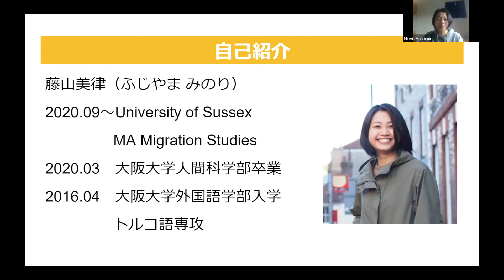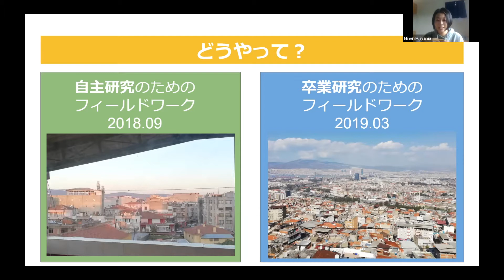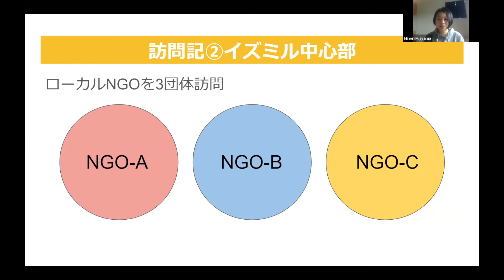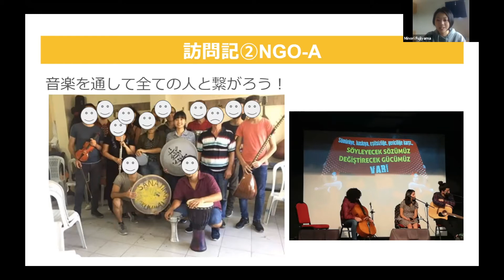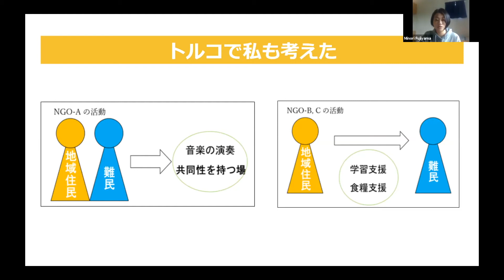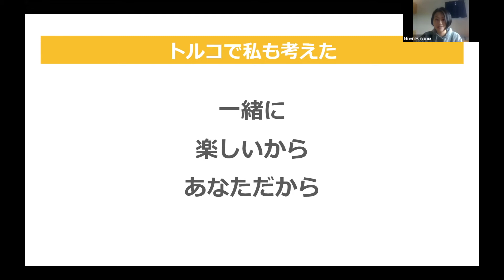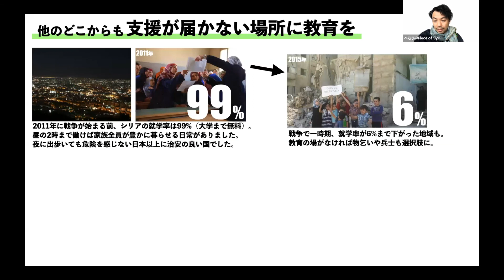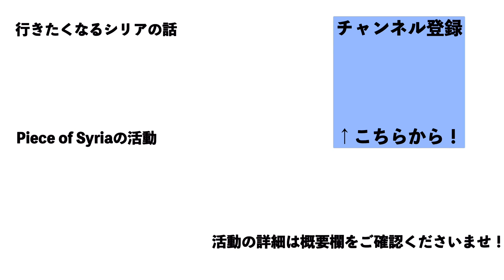トルコで私も考えた〜大学生のNGO訪問記〜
今回のトークテーマは「トルコの難民支援NGO」。

世界最大のシリア難民受入国トルコでは、地元の人が立ち上げたNGOが数多く活動しています。

難民支援の現場ってどんな感じ？
難民キャンプの外の難民の暮らしって？
トルコの難民支援NGOって何をしているの？

そんな疑問を持ってトルコでフィールドワークを行った学生ボランティアのみのりが、トルコで出会った素敵な人々とNGOについてお話します。

【話し手】藤山美律
2018年から翌年にトルコの難民受け入れ地域の人や、ローカルNGOの人に調査を実施。トルコ人によるNGO3団体で、2週間、活動参加、調査を行った経験を持つ。現在、サセックス大学大学院修士課程で学ぶ。

●チャット欄も見れる未編集のLIVEはこちら（公開 2021年7月8日）

【聞き手】中野貴行（へむり）
Piece of Syria代表。青年海外協力隊として、2008-10年、シリア北部のマンベジで活動。
結婚式やお葬式、ラマダンやイードなど現地の人たちと生活を共にしていた。
当時の友人達と2016年にレバノンで再会したり、トルコでシリアの人たちと仕事をするなど、今もシリアの人たちとの交流を続ける。

■1日33円で子ども一人の教育支援に！
2021年200人のパートナー会員を目指しています。

■書き損じハガキ、ゆうちょ口座への送金についてはこちら ↓

■ Piece of Syria学生チーム/社会人ボランティアにご関心がある方は…

シリア支援団体【Piece of Syria】

「ひとかけらをひとつなぎに」をコンセプトに、
一人ひとりのチカラが発揮できる世界を目指して、2016年5月に設立。

紛争により、パズルのPieceのようにバラバラになってしまったシリアを、
再びPeaceにしていくため、シリア国内の教育支援と平和教育活動を行なう。

「かわいそうだから助けたい」ではなく「好きだから応援したい」という想いで活動したい仲間を募集しています。